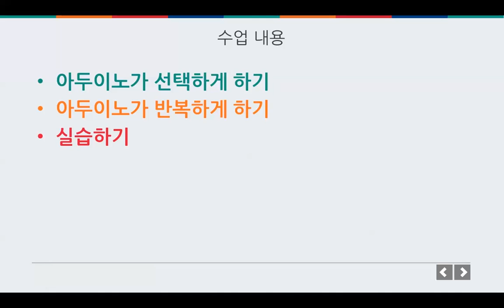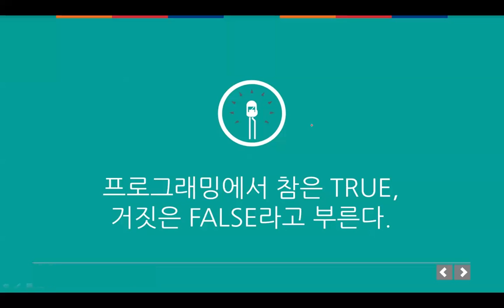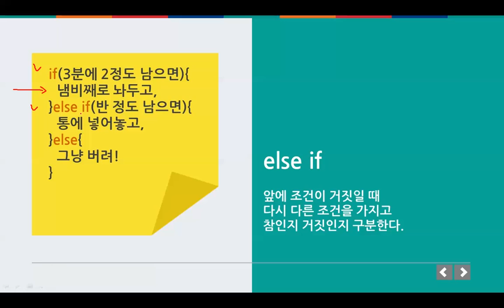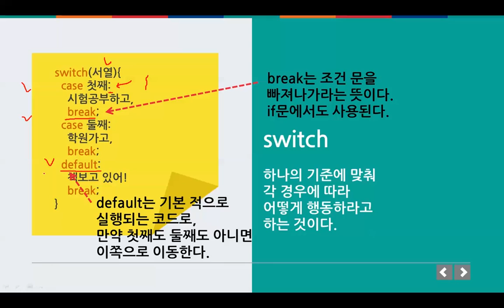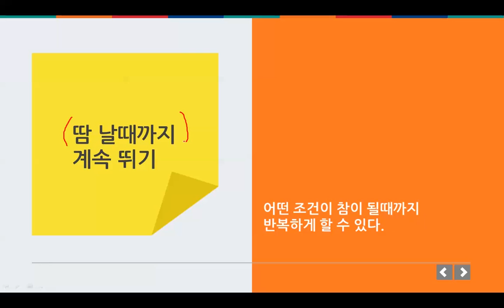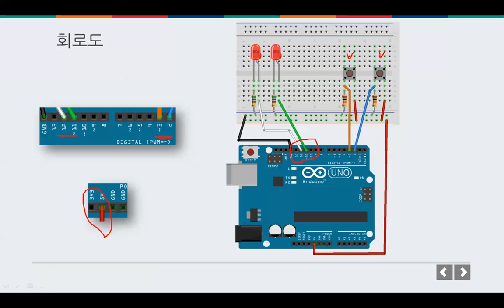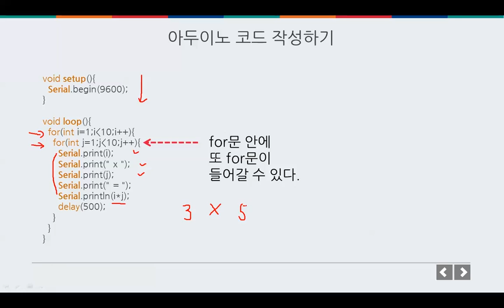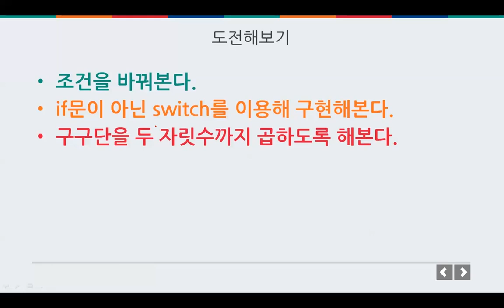아두이노 이론 - 조건문과 반복문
아두이노 이론
조건문과 반복문